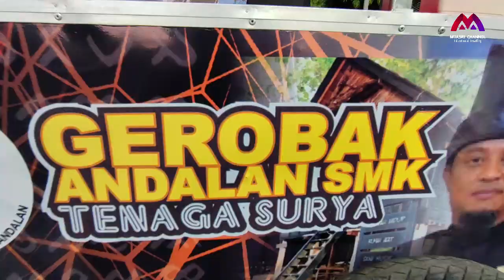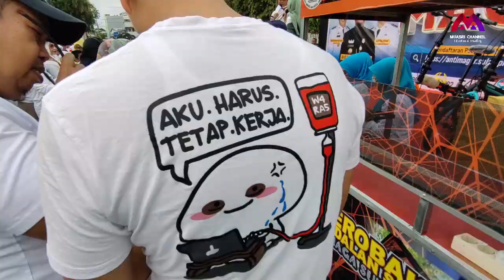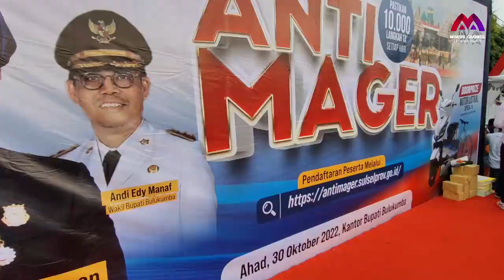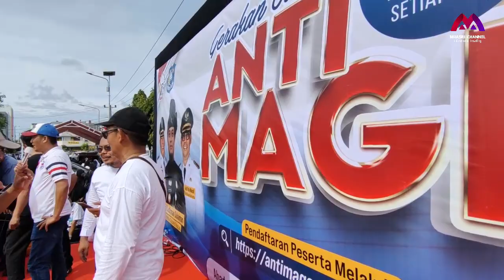HEBOH…..GERAK JALAN ANTI MAGER MEMBLUDAK DI BUMI PANRITALOPI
Gerak jalan Anti Malas Gerak (Mager) kembali digelar hari ini, Minggu (30/10 2022) di Bumi Panritalopi, Bulukumba.
Gerak jalan yang diikuti puluhan ribu orang ini dilepas Gubernur Sulsel, Andi Sudirman Sulaiman yang didampingi Bupati Bulukumba, H. A. Muhtar Ali Yusuf dan Wabup Andi Edy Manaf serta Forkopimda Bulukumba.
Nampak hadir pula Kepala Dinas Pendidikan Provinsi Sulawesi Selatan, Dr Setiawan Aswad, M. Dev.
Mengambil star dan finis di depan Kantor Bupati Bulukumba, berlangsung meriah. Peserta gerak jalan sangat antusias, tidak saja dari kalangan pelajar, tapi juga dari masyarakat umum.
Hari ini, kata Andi Sudirman Sulaiman, peserta gerak jalan Anti Mager banyak sekali, terutama dari kaum ibu-ibu. "Mana emma-emmanya huu...huuu," teriak Gubernur termuda di Indonesia ini sambil melambaikan tangan.
Bupati Bulukumba H.A Muhtar Ali Yusuf mengucapkan terima kasih dan bangga karena Gubernur berkenan datang mengajak masyarakat Bulukumba untuk berolahraga, Gerak Jalan Anti Malas Bergerak.
Gerak jalan Anti Mager diwarnai pemberian sejumlah hadiah. Hadiah utama sebuah motor diraih siswa SMAN 1 Bulukumba.
Gubernur Andi Sudirman Sulaiman juga menyerahkan bantuan sebuah mobil Pemadam Kebakaran (Damkar) yang diterima langsung Bupati Bulukumba, Andi Utta, panggilan akrab HA Muktar Ali Yusuf.
Gubernur juga menyerahkan bantuan Gerobak Tenaga Surya untuk pengusaha ekonomi lemah yang diterima Nirmayadi, seorang penjual Sarabba di bilangan Jl Jenderal Sudirman Bulukumba.
Sebelumnya, Andi Sudirman Sulaiman juga membagi-bagikan hadiah dan beasiswa bagi anak yatim piatu dan siswa miskin.# muasri